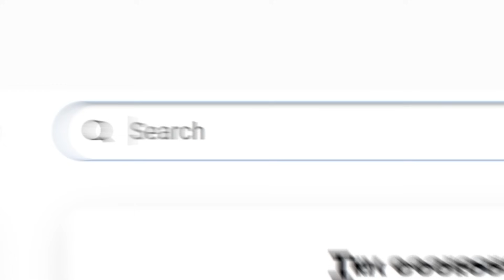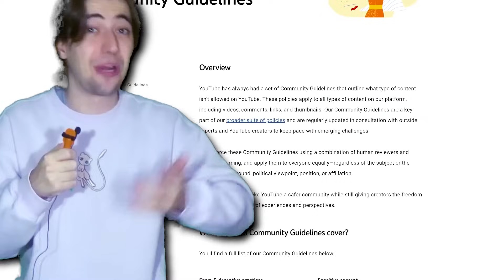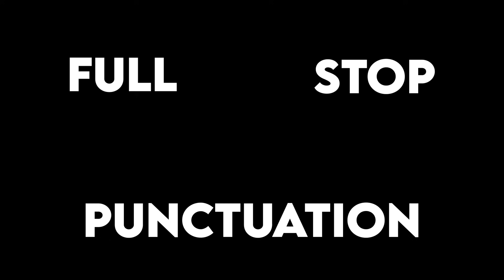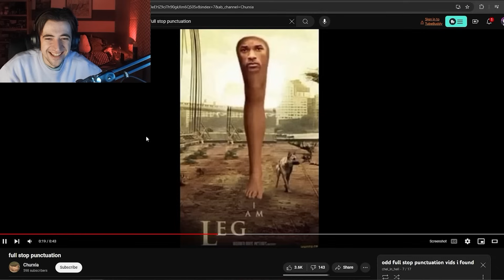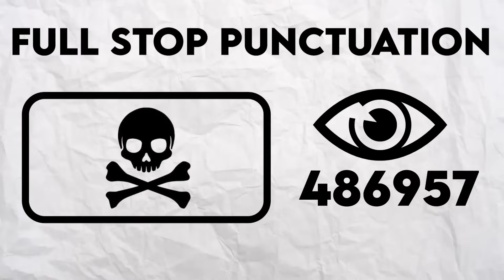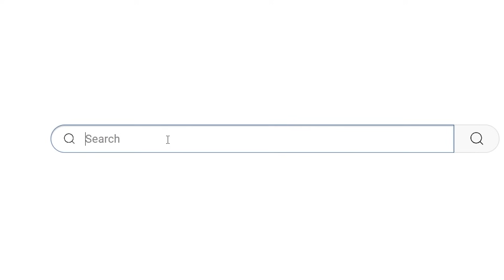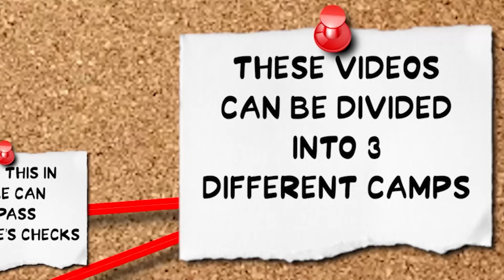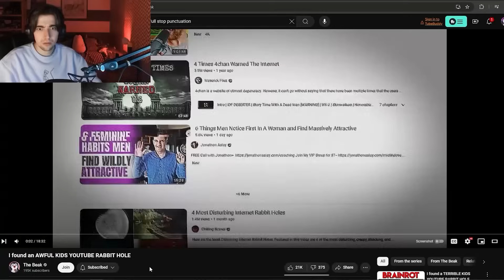Exposing the DARKEST YouTube RABBIT HOLE...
Lads... around two years ago I went down a rabbit hole called the FULL STOP PUNCTUATION rabbit hole, also known as the "DON'T SEARCH ." Rabbit Hole. However, the other day, while I was scripting a video about the dead internet theory, I saw a video that took me right back. So today, you and me, we're gonna revisit this weird rabbit hole. From creepypasta characters and stuff that, in all honesty, I have no idea how it's allowed on youtube, to videos titled ...ø·ø ̈ùšù„ø© ... ø£øoù†ùšø© ù„ù„ø£ø·ùø§ù„ ... ù„ùšø ̈ùšø§. I found the Most DISTURBING YouTube RABBIT HOLE...

Stay Succulent